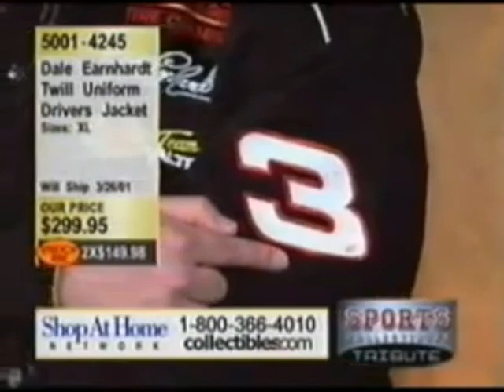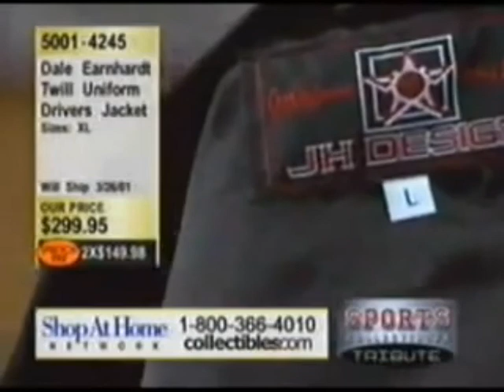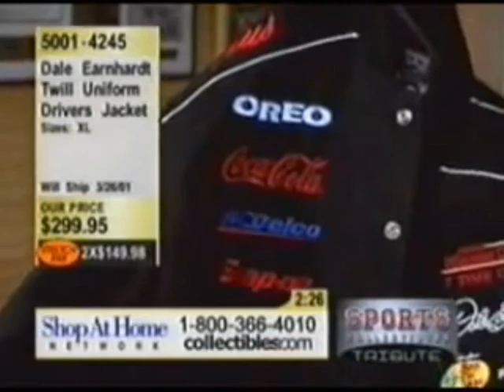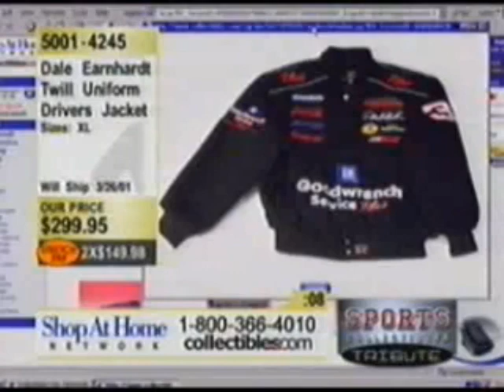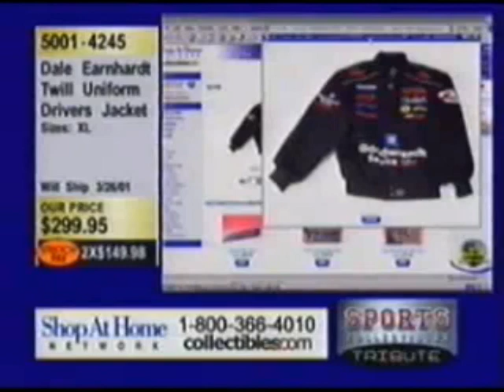Don West - Dale Earnhardt Twill Jacket - FULL + VOLUME BOOST